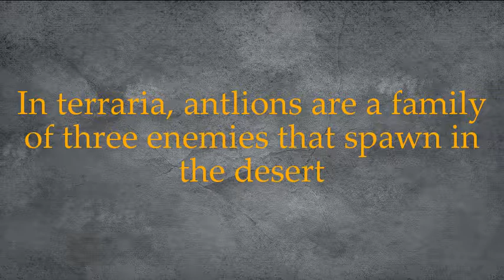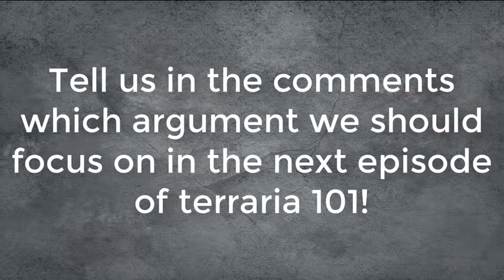Terraria 101: Antlions!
Hey hi!
My name is Inari and welcome to this new trivia video!